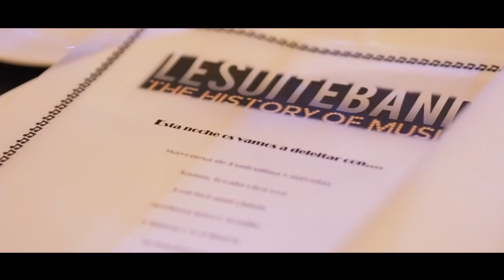LESUITEBAND Presentación The History of Music - Audio baja calidad.